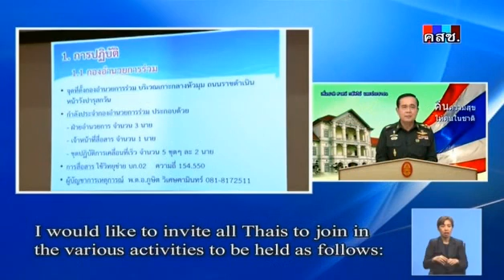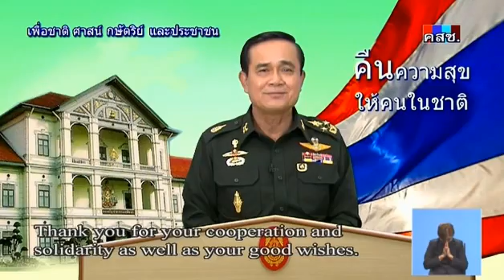รายงาน"คืนความสุขให้คนในชาติ" - 1 ส.ค.57 (ช่วงที่ 7)